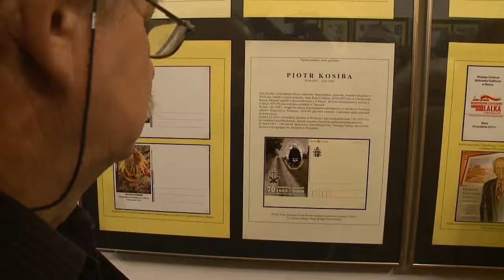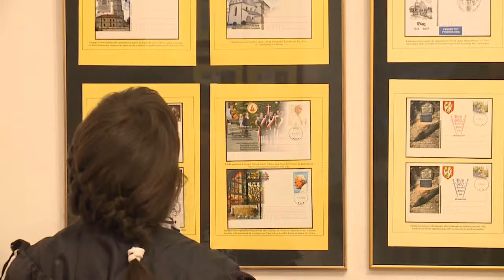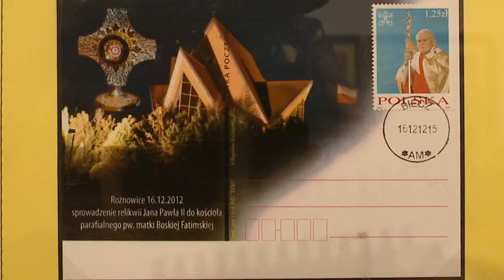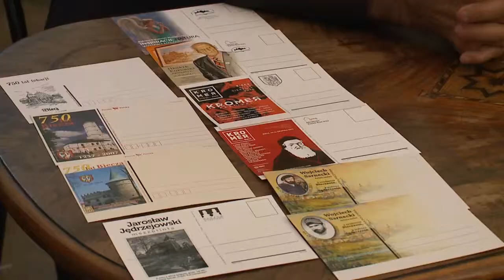WYSTAWA BOGUSŁAWA KUCIAKOWSKIEGO